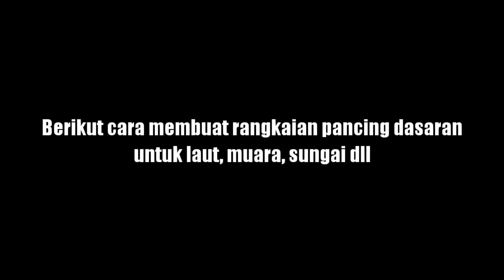Cara membuat rangakaian pancing dasaran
Berikut cara membuat rangakaian pancing dasaran untuk mancing dilaut, muara, sungai dll

rangkaian pancing dasaran ini menggunakan 2 mata kail sangat cocok untuk mancing segala jenis ikan